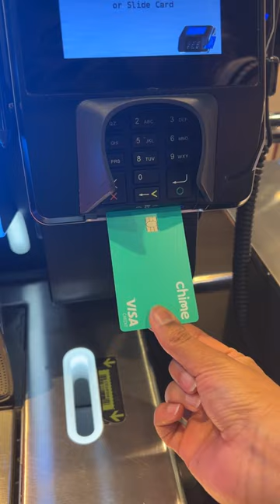Taking Credit Builder on an errand trip